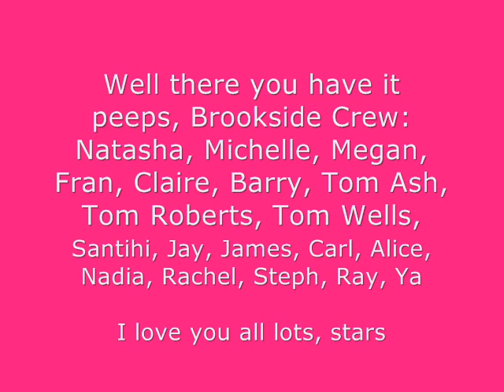Brookside Crew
a video of Brookside Crew

Thats all there is to it